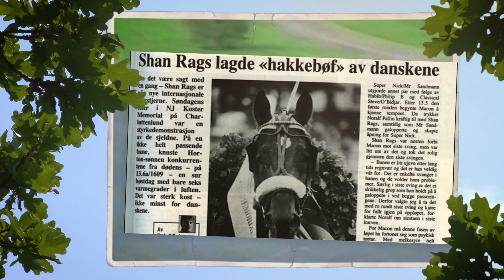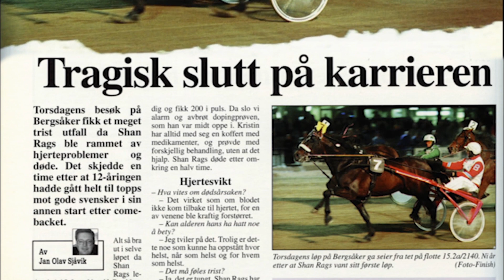Shan Rags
God som unghest, glitrende som eldre. Shan Rags er en av de beste varmblodshestene som er født i Norge.